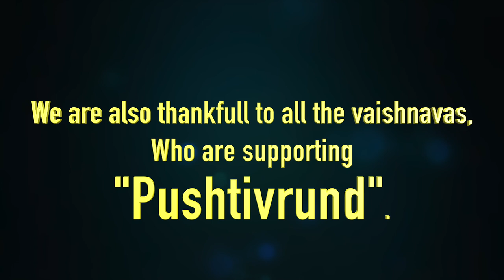𝐏𝐚𝐧𝐜𝐡𝐝𝐢𝐯𝐚𝐬𝐢𝐲𝐚 𝐇𝐚𝐯𝐞𝐥𝐢 𝐒𝐚𝐧𝐠𝐞𝐞𝐭 𝐒𝐚𝐦𝐚𝐫𝐨𝐡 | पंचदिवसीय हवेली संगीत समारोह​ | Vasant Dhamaar Ke Pad | Day-5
Pushtivrund is organising "𝐏𝐚𝐧𝐜𝐡𝐝𝐢𝐯𝐚𝐬𝐢𝐲𝐚 𝐇𝐚𝐯𝐞𝐥𝐢 𝐒𝐚𝐧𝐠𝐞𝐞𝐭 𝐒𝐚𝐦𝐚𝐫𝐨𝐡", (Vasant - Dhamaar Ke Pad) from 6th March 2021 to 10th March 2021.

We coverd 4 Kirtans on 4th Day.

Anchoring By : Shri Sumitkumarji Sharma (Ahmedabad)
1. Lalana Khelan Faag Banyo - Murlibhai Lalabhai
2. Shri Govardhan Ray Lala - Rashesh Shah
3. Hori Rang Bhar Gaave - Ghanshyam Dhinoja

Aashray Pad - Surprise Pad Gaan By Krishnadas Nayak

Whole Samaroh will be premiere on YouTube​​ channel of Pushtivrund.
In this 𝐏𝐚𝐧𝐜𝐡𝐝𝐢𝐯𝐚𝐬𝐢𝐲𝐚 𝐇𝐚𝐯𝐞𝐥𝐢 𝐒𝐚𝐧𝐠𝐞𝐞𝐭 𝐒𝐚𝐦𝐚𝐫𝐨𝐡 , Kirtans will sung by various well known Kritaniyaji of Pushtimarg​​ .